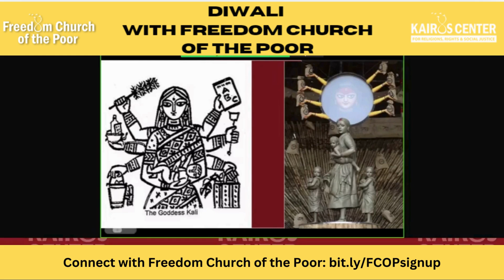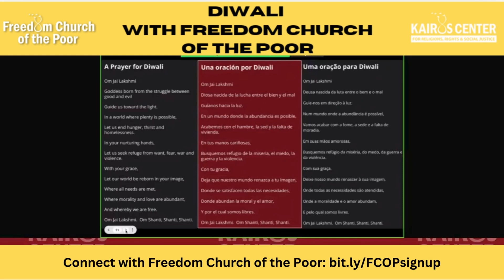Reflection, Shailly Gupta Barnes, Kairos Center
In these dark and unsettled times - the rise of violence, genocide, and war; accelerating climate disaster, deep division and hatred toward the other, we gather to celebrate Diwali with Hindu brothers and sisters around the world, and with some leaders from our movement who will bring reflections on what does the story and tradition of Diwali offers the world and our movement in this moment? How do we ground and sustain ourselves and the struggle for liberation in such dark times?